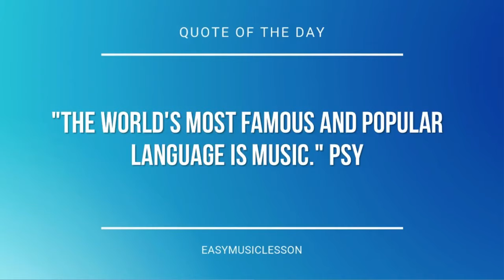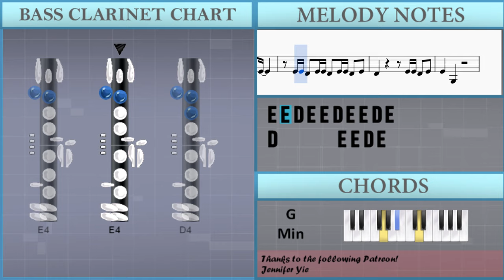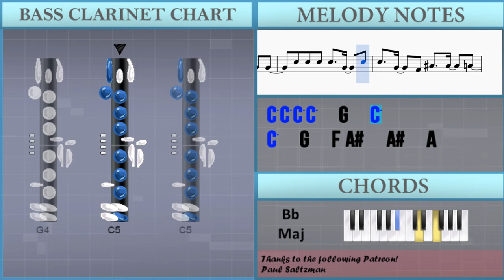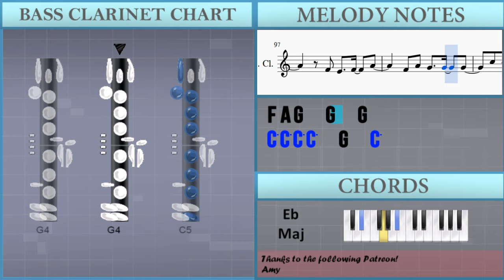How to play Green Light by Lorde on Bass Clarinet (Tutorial)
The easiest way to learn how to play Green Light by Lorde on the bass clarinet. It's a bass clarinet tutorial for Green Light by Lorde.

EasyMusicLesson teaches you to play the your favorite instrument, through easy and simple animation so that you too can learn how to play Green Light by Lorde on the bass clarinet easily. A bass clarinet tutorial with visual animation graphic.

Notes of the tutorial:
C4 C4 C4 B3 C4 C4
E4 E4 E4 E4 D4 D4 D4
D4 D4 E4 D4 C4 C4 C4
G3 D4   D4   C4
E4 E4 D4 E4 E4 D4 E4 E4 D4 C4
B3       D4 D4 D4 C4
B3         C4
A3   E4 E4 G4   E4
E4 E4 D4 E4 E4 D4 E4 E4 D4 E4
D4       E4 E4 D4 E4
E4   G3
C4 C4 D4 C4 C4
A3 A3   G3
A3 A3   G3
F3 A#3   A#3   A3
C5 C5 C5 C5   G4   C5
C5   G4   F4 A#4   A#4   A4
F4 E4   F4   A4
F4 A4 G4   G4   G4
C5   G4   C5 C5   G4
C4 C4 C4 C4 B3 C4 C4